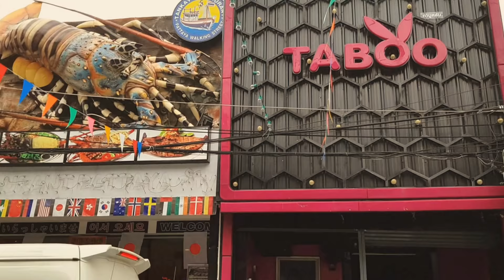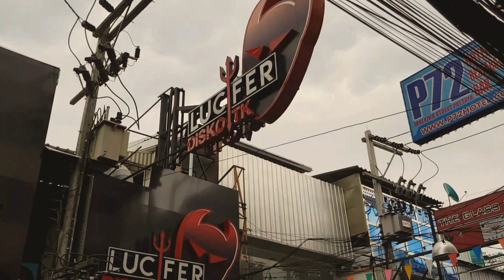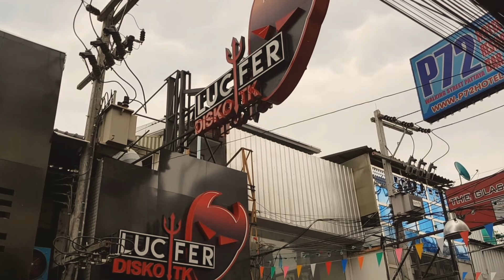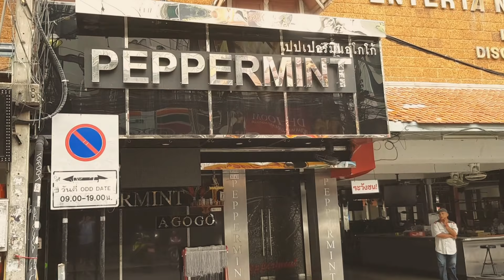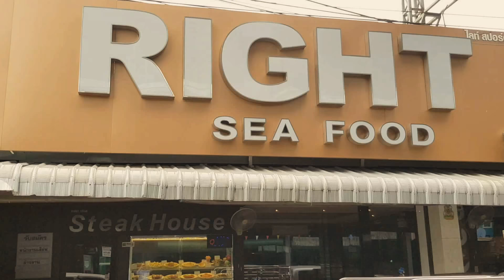Pattaya BEACH ROAD and WALKING STREET.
Entlang der Beach Road und den größten Teil der Walking Street. Am Nachmittag des 3 Mai 2018.